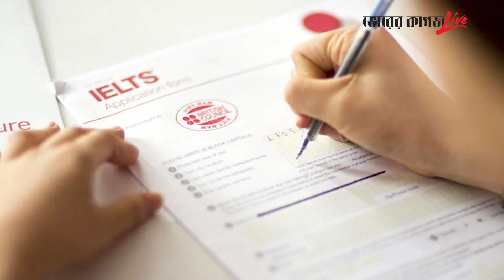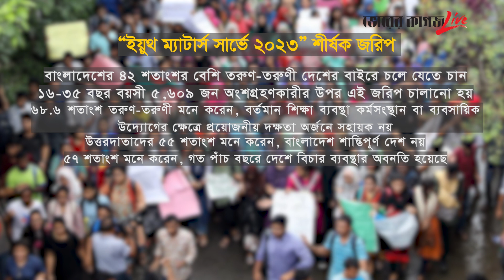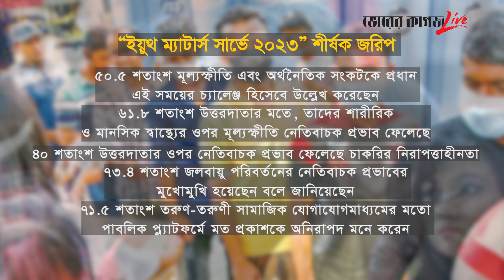যে কারণে দেশ ছাড়তে চান তরুণরা | Higher Education | Brain Drain | Bhorer Kagoj Live